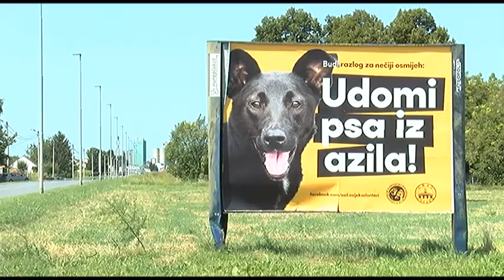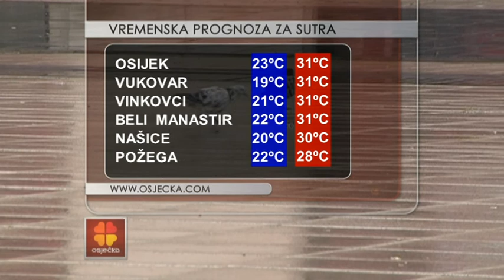12.08.2019. Vijesti Osječke televizije